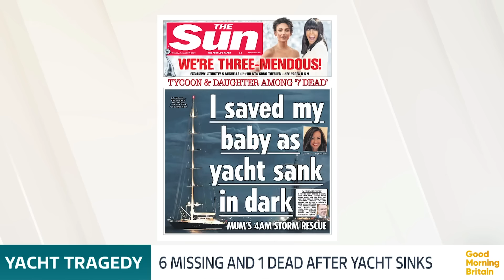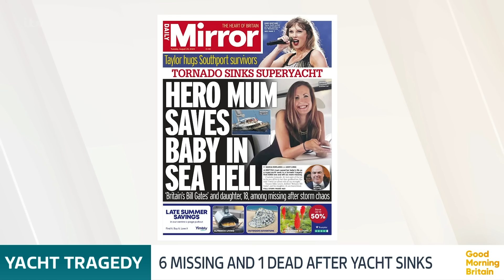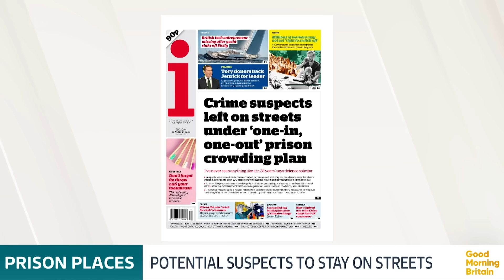Ongoing Search After Luxury Yacht Sank in Sicily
A major search is continuing for 6 people, including the British tech tycoon Mike Lynch and his 18-year-old daughter, who are still missing after a luxury yacht sank off Sicily during a freak tornado. A tearful Joe Biden received a huge standing ovation at the Democratic Convention in Chicago as he delivered a highly emotional farewell speech.